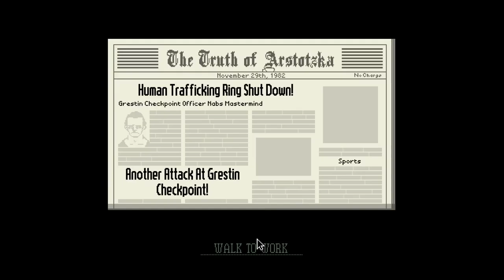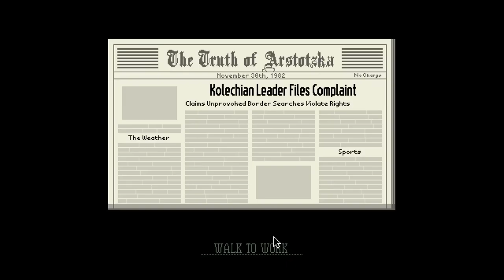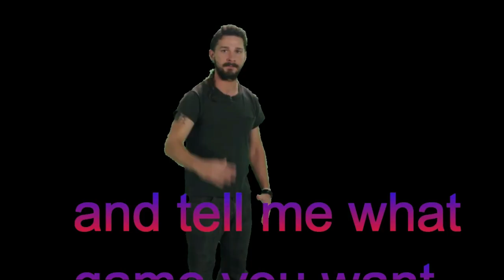PAPERS PLEASE IS BACK ep 3